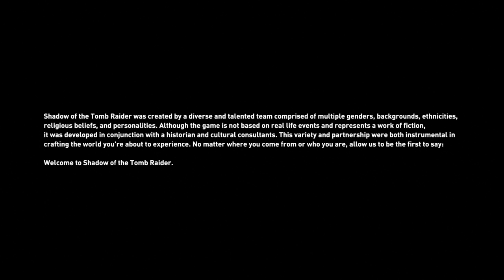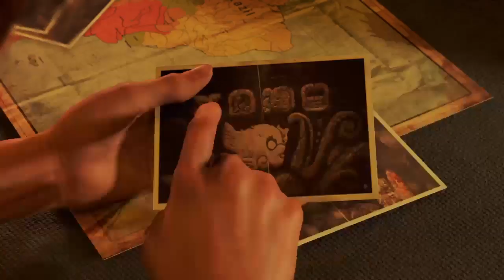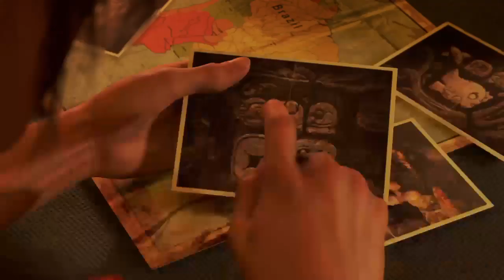Shadow of the tomb raider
first playthrough